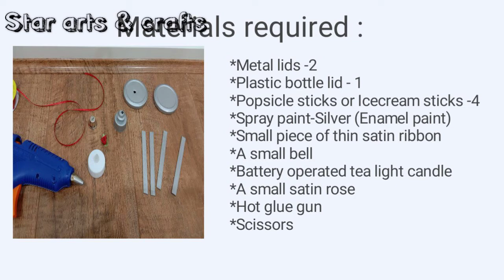DIY Tea light candle holder with Popsicle sticks /Christmas decoration ideas#starartsandcrafts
DIY Tea light candle holder with popsicle sticks/ Christmas decoration ideas
Ths video about how to make a tea light candle holder with easily available items at home

Staytuned with channel, for more DIY arts & crafts, birthday decoration ideas, garden crafts and bottle art videos.